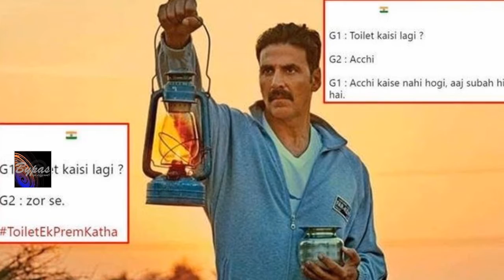যে কারনে টয়লেটে বার বার দৌড়াচ্ছেন অক্ষয় কুমার!